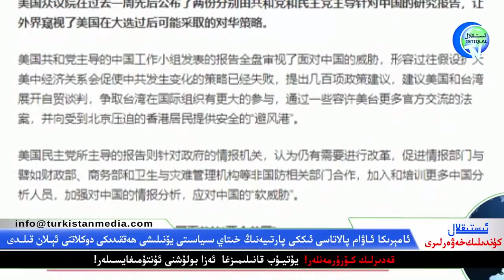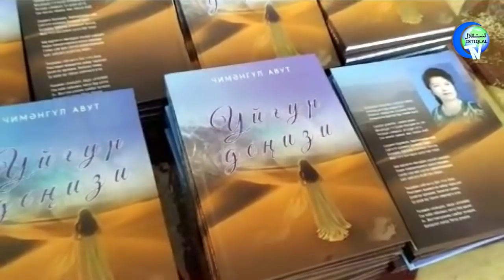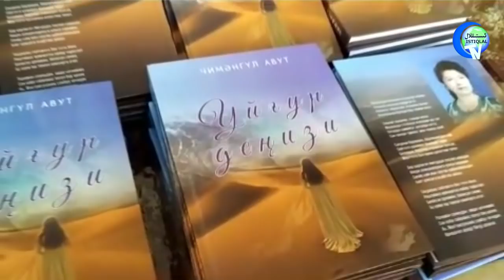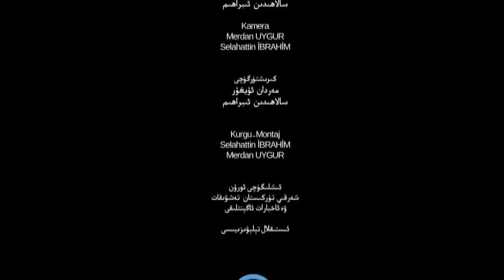ئىستىقلال كۈندىلىك خەۋەرلىرى 2020-10-03، ئامېرىكا خىتايغا كەسكىن ھەرىكەت قوللىنىشى كېرەك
Istiqlal Kundilik Xewerliri 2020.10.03 / Jumhuriyetchiler: Amérika xitaygha keskin heriket qollinishi kérek